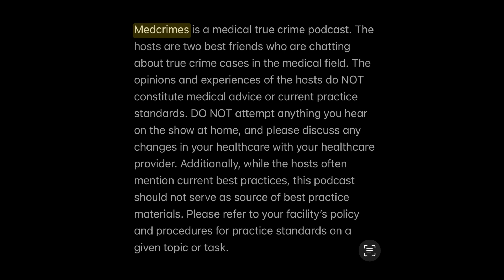Organ Donor Nightmare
What if you woke up to your organs being harvested?

The story behind the headlines that are sweeping the nation on Anthony “TJ” Hoover, a Kentucky man who allegedly survived an utter nightmare.